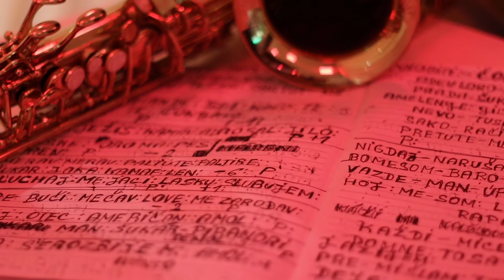Birthday Party I Emília Dunkova 35 Year Old I London I 29/11/2019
Birthday Party Emília Dunkova 35 Year Old
Date : 29/11/2019
Location : London
Music : Моя - Ара Мартиросян; Es Em Horinel - Lilit Hovhannisyan; Sirem Qez, Lianam - Razmik Amyan & Shnorhakal Em - Anushik Alaverdyan
Camera & Post-Production : Passion4Motion Photo & Video Production (Marek Vrabel)
Camera Gear : Canon 80D (50mm Canon Lens & 10-20mm Sigma Lens) & GoPro Hero 4 Black